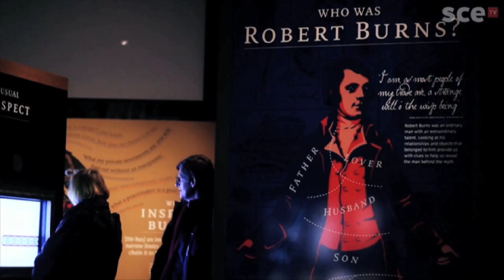"Blair Stewart Media" 2012 Showreel